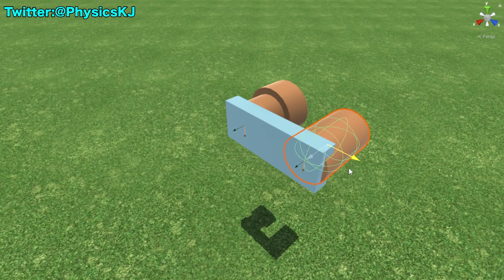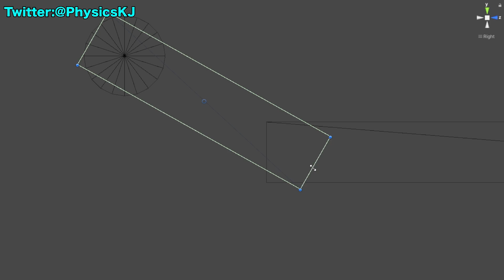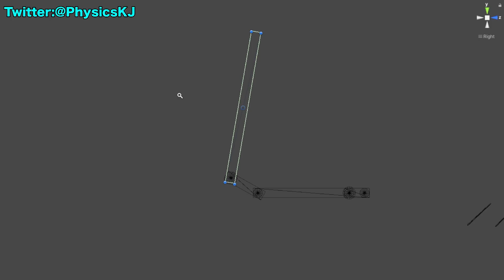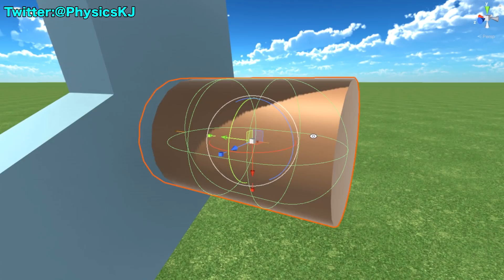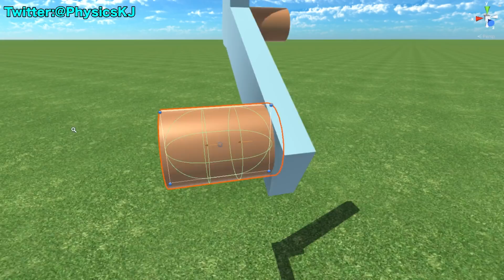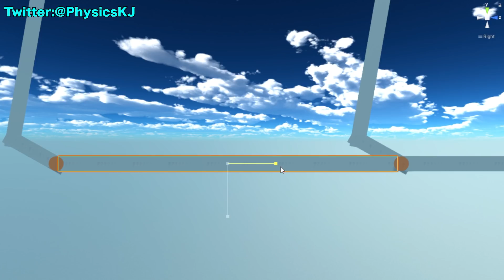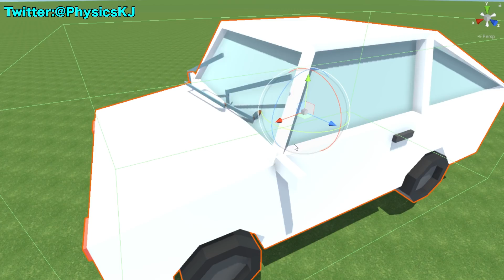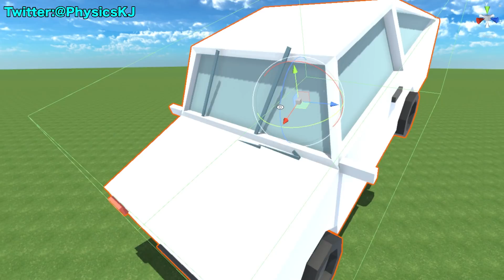【物理エンジン】車のワイパーのリンク機構を作った【Unity】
先日やった生放送のダイジェストです